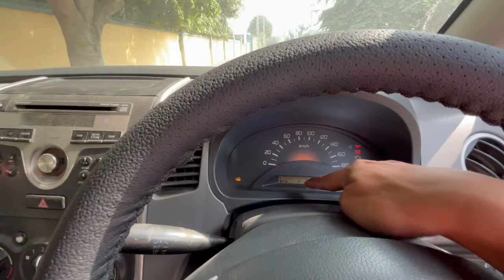Old Wagon R worth to buy second hand ? | Hatchback under 1.5 lakh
This Video is about Maruti Suzuki wagon r ,is it worth to buy second hand?